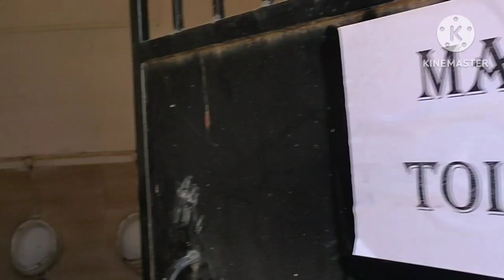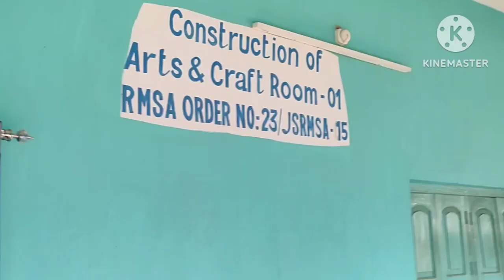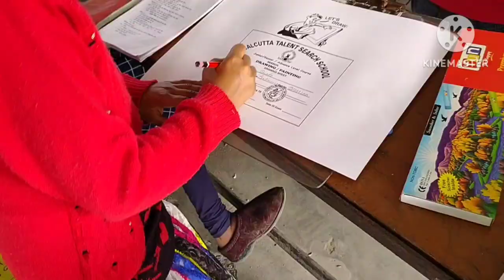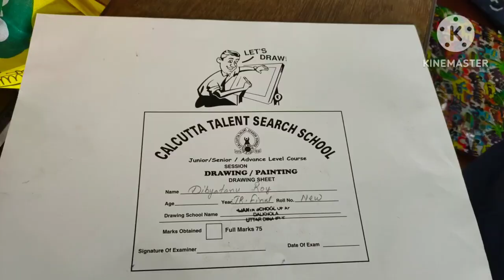AJANTA ART OF SCHOOL||FINAL EXAMINATION 2022|| DALKHOLA||BIBLAB ROY ART TEACHER||18DEC EXAMINATION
Dalkhola high school indor side
Dalkhola
Art Examination Date 18|/12/2022